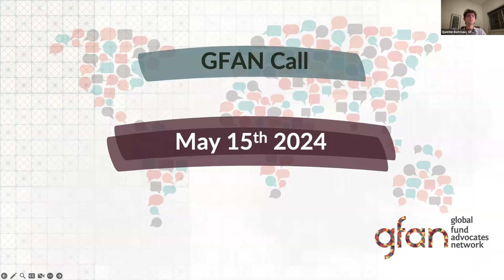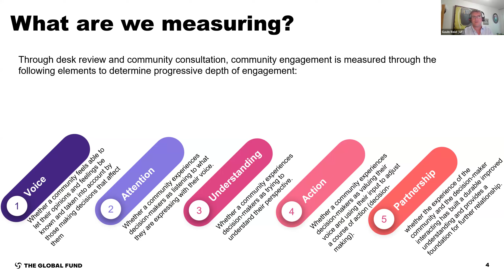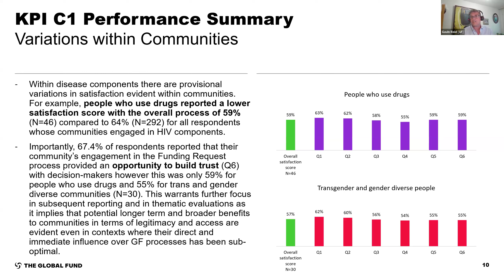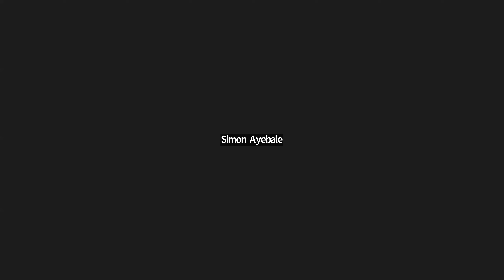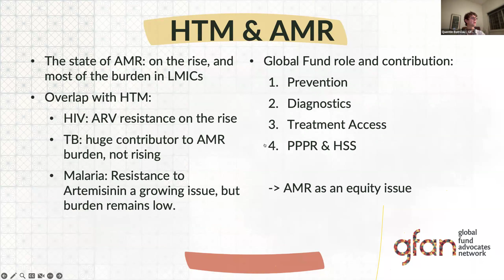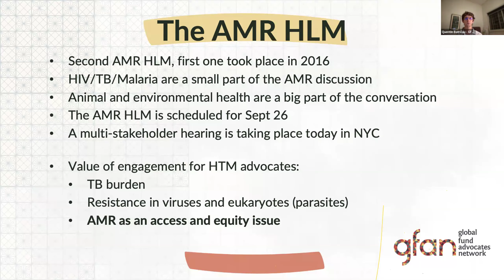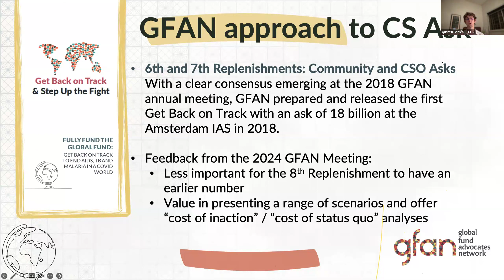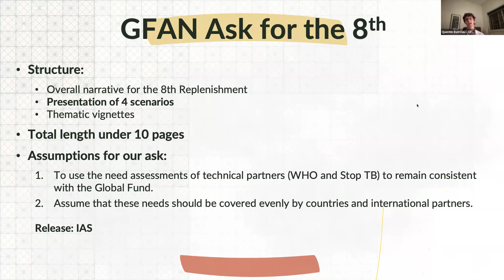GFAN Call May 15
On this call we hear from the CRG department about two community engagement surveys, talk about our latest brief on AMR, and report back from our Strategy Meeting held in Bangkok in March.